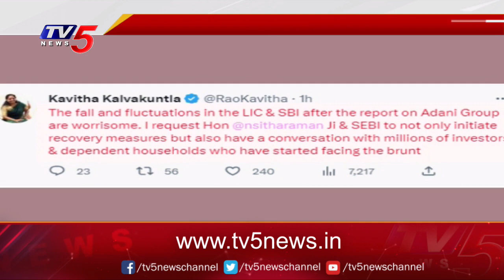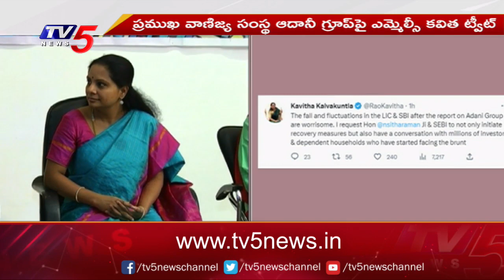అదానీ గ్రూప్ పై ఎమ్మెల్సీ కవిత ట్వీట్ | MLC Kavitha Tweet On Adani Group | TV5 News Digital